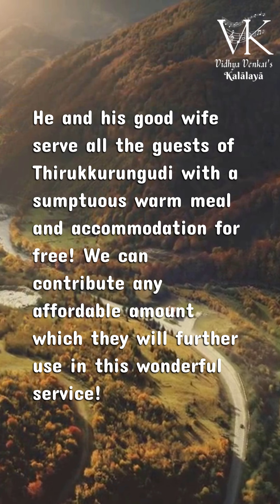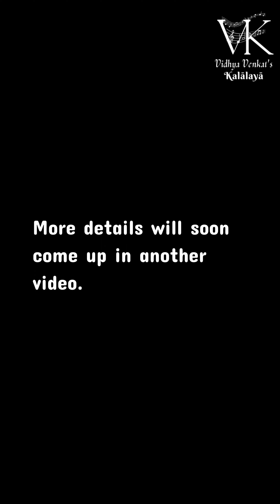Glories of Thirukkurungudi | 78th Divya Desam | Sri. Ramanujan | Vidhya Venkat's Kalālayā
Let us know the glories of Thirukkurungudi from one of the best persons there!
More details on the same to follow soon.